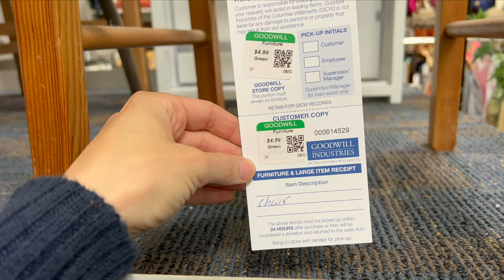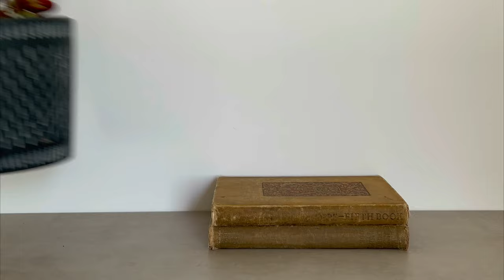Thrift with Me | Goodwill Thrift + Estate Sale Haul | Thrifting for Home Decor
Come thrifting with me at Goodwill and see what fun thrifted home decor finds we can score.  I hope you enjoy this Goodwill thrift haul home decor video.

+ my Etsy

+ Tripod mount for iPhone
+ Phone mount for car